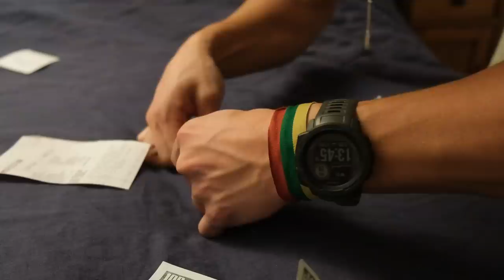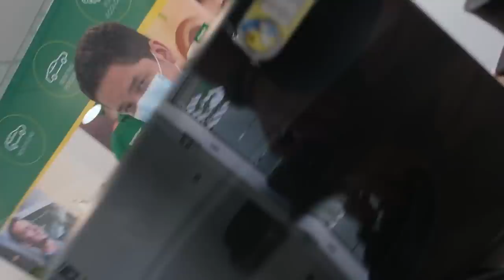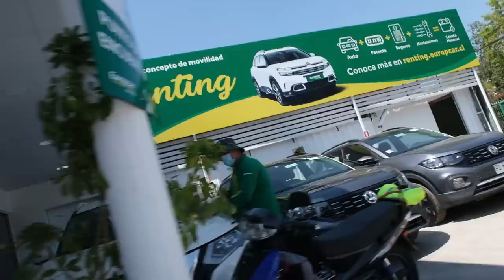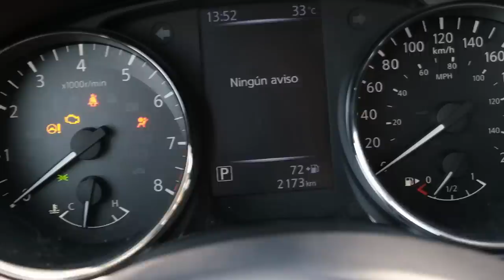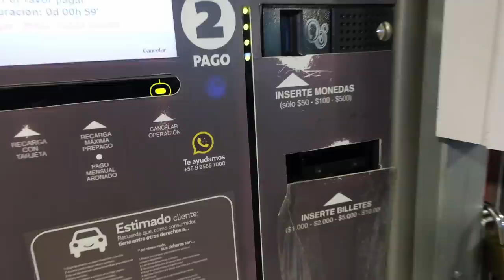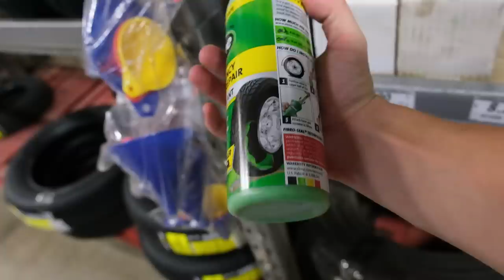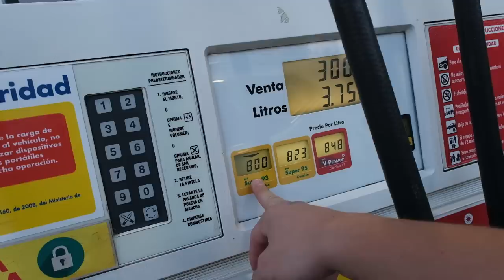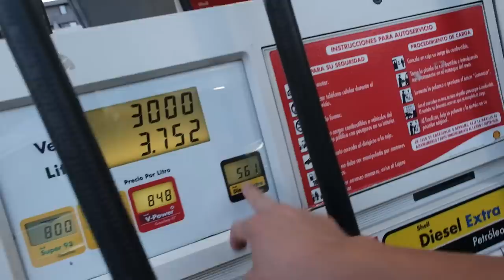Gautas automobilis ir pasiruošimas